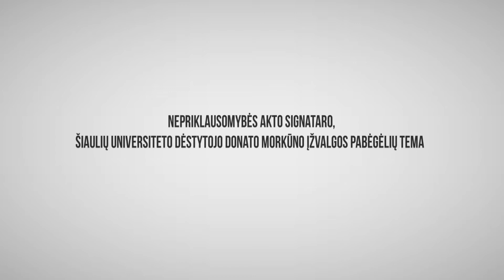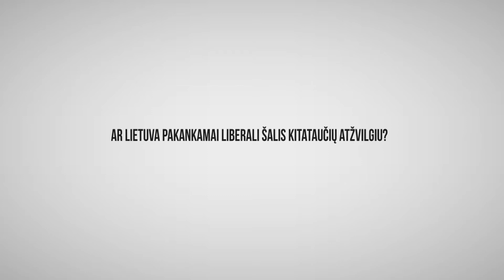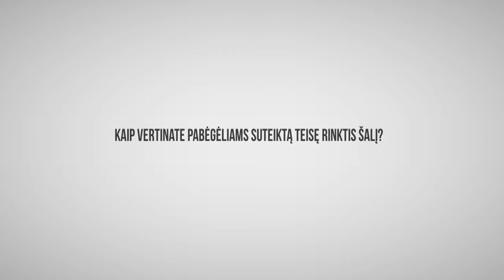Aktualus interviu su Donatu Morkūnu pabėgėlių tema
Pokalbis su Nepriklausomybės Akto signataru, Šiaulių universiteto dėstytoju Donatu Morkūnu pabėgėlių tema.

Vaizdo siužetą parengė Šiaulių universiteto Komunikacijos ir rinkodaros tarnybos vyresn. specialistai Laima Juzulėnienė ir Tomas Andrijauskas